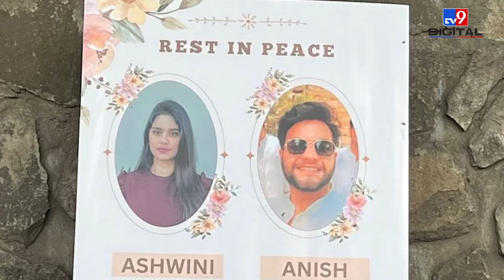Mumbai Hit And Run Case: ये 3 मामले कानून की पोल खोल रहे! | Pune Porsche Case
Shiv Sena leader Rajesh Shah's son Mihir Shah was arrested on Tuesday, three days after his BMW rammed into a couple's bike in Mumbai killing a woman. According to a police official, Mihir Shah was arrested near Mumbai. Mihir, 24, who managed to evade the police since Sunday morning, was arrested from Virar near Mumbai, a senior police official said.

Mumbai BMW Hit And Run Case | Pune Porsche Accident Case | Chennai Hit And Run Case